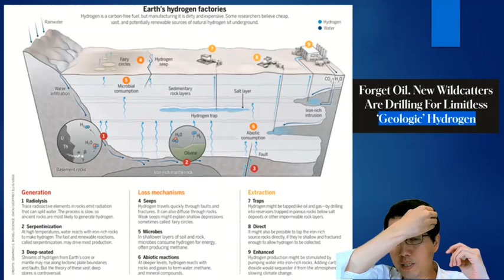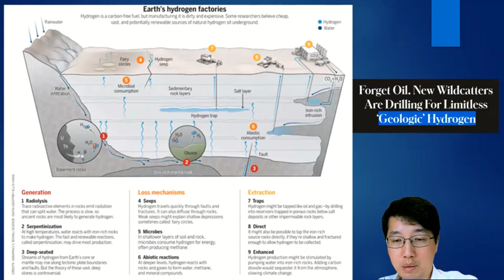科學新知 2023-06-29 Part3: 地殼蘊藏氫氣遠比想像豐富？足夠人類使用萬年？地殼氫氣如何開採？| 主持：陳志宏博士 & 台長梁錦祥